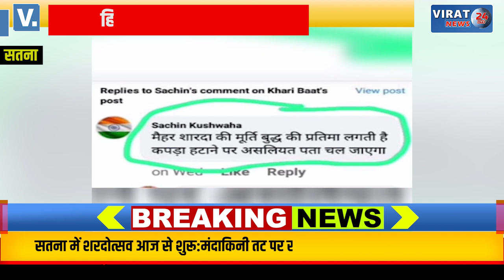फेसबुक में शारदा माता पर कमेंट करने वाला हुआ गिरफ्तार; देखें कैसे-कैसे की थी टिप्पणिया !